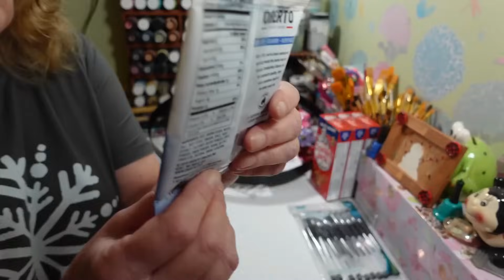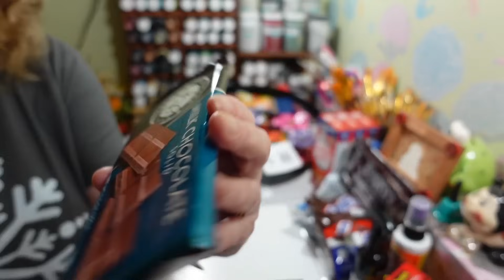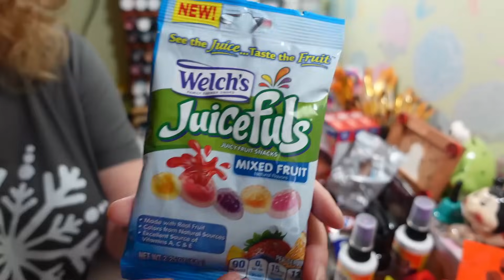New Dollar Tree Haul 12/22/23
New items coming out. Lots to see at Dollar Tree. I hope you enjoy this haul. Have a wonderful Christmas!!!

For everyone who has been asking about all my Parrots here is the link to my Animal Channel.

Thumb nails made with- PicMonkey